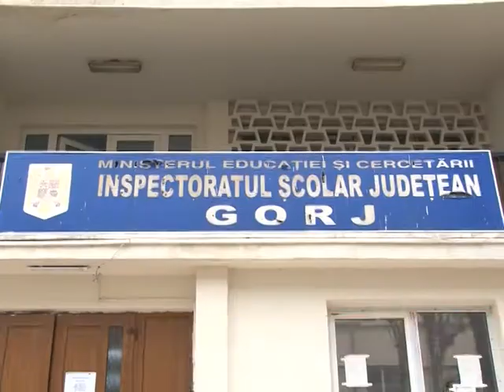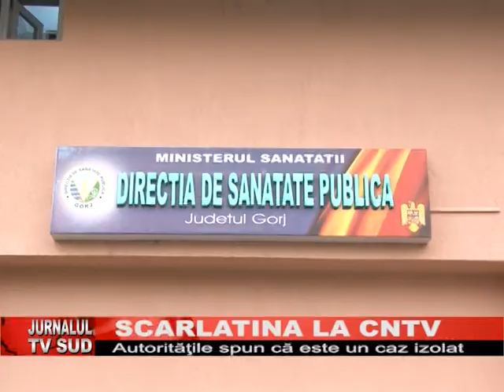Scarlatina la CNTV